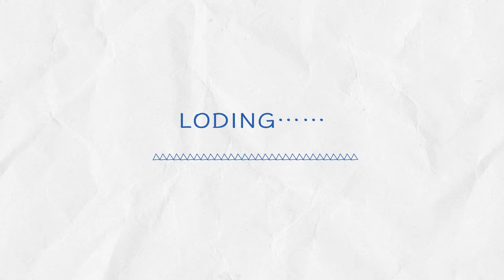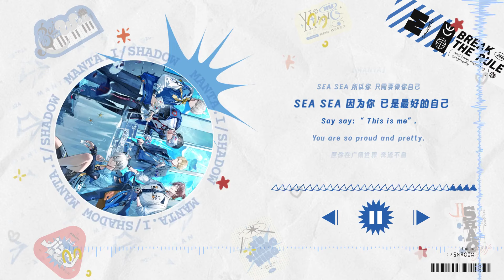MANTA專輯特別曲《潮汐》| 虛擬偶像團綜【一起再出發】「帥」「燃」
虛擬偶像團綜《一起再出發》·MANTA專輯特別曲：《潮汐》

※演唱※
MANTA：@MANTA_Official
@MANTA-柏聞：金弦@金弦North
@MANTA-江恪：張福正@歪歪福正了
@MANTA-季少一：胡良偉@故意不上鉤的魚yo
@MANTA-許向安：谷江山@谷江山729
@MANTA-許向寧：孫路路@孫路路729
（字母排序不分先後）

※製作組※
出品方：貓耳FM 貓耳娛樂
出品人：CC
IP營運：花輪
IP監製：三七@三七等於二十一丶
音樂策劃：chichi
音樂製作人：馬海昕@馬海昕MHX
作 字：龍小套 昳昳 柏聞 江恪 季少一 許向安 許向寧
作 曲：馬海昕
編 曲：潘凱鴻
和聲編寫：馬海昕
和 聲：MANTA
混 音：蔡成缽
人聲編輯：蔡成缽
錄音師：王崑@2496top music
音樂協助：時貳@時贒有點二
製作協助：嘎嘎魚
美術策劃：chichi
視 頻：TIKO
曲 繪：hxcmlxg
美術協助：迷迷@迷迷迷惑了
設 計：長夜藍@長夜藍_cyl 山河長訣@山河長訣
廠牌 牌：薄荷
內容運作：律 chichi 小鈸 夏淺淺 鹹檸 果核 惠湘君
宣傳協助：Maggieng
商務統籌：Yuki
藝人統籌：花哥